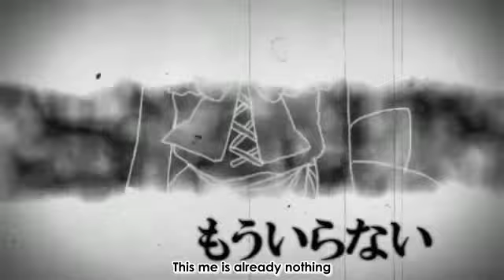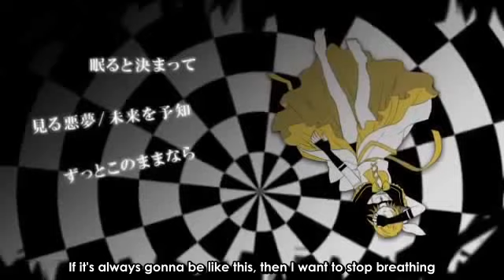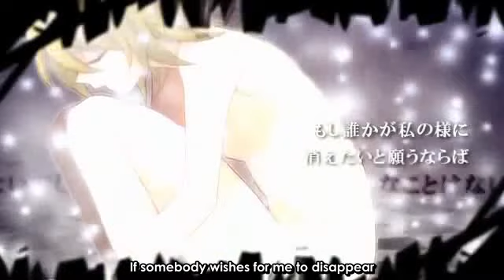[Eng Subs] Delete [Kagamine Rin]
Got this done, with more to come! Any mistakes as always, please point them out so I can correct them. Own nothing but the shitty translation.